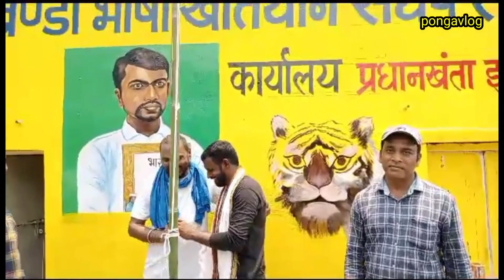सुनील रजवार ने बनाया जयराम महतो का पेंटिंग